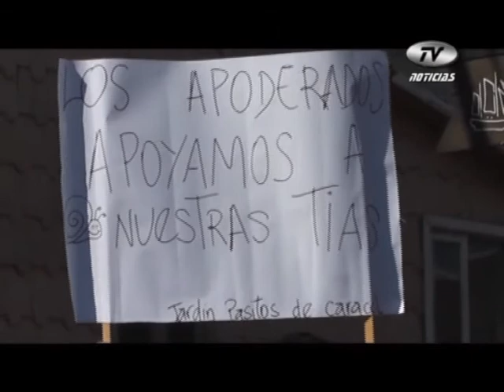Paradocentes continúan con las manifestaciones 12-04-2013